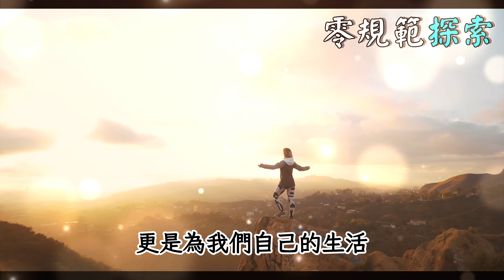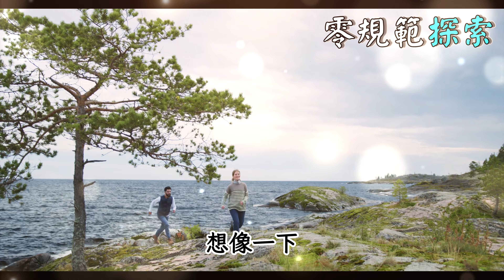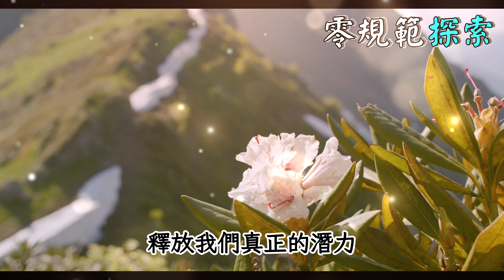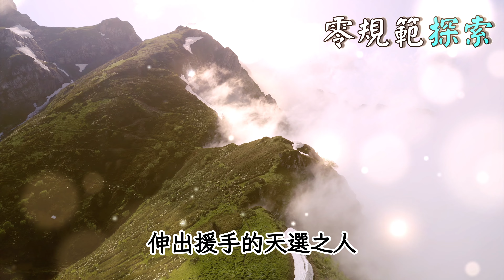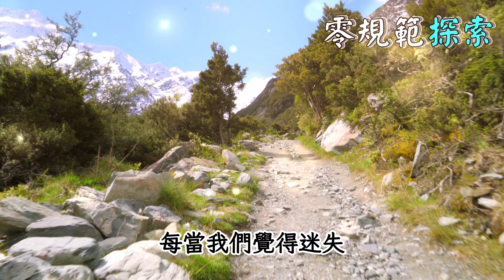天選之人往往擁有靈魂感知的能力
在這個神秘莫測的世界中，是否曾經想像過擁有超乎尋常的力量？天選之人，他們如何透過靈魂感知的能力與世界溝通，又會揭開哪些不為人知的秘密？當我們深入探討這種罕見而強大的能力時，會發現什麼樣的驚人事實？這份能力又是如何影響他們的命運與周遭的人呢？每一個細節，都可能是解開謎團的關鍵。靈魂感知不僅是一種能力，更是一種與生俱來的呼喚，那麼，你準備好探索這份神秘的賦予了嗎？